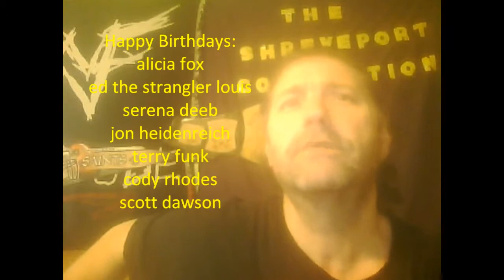Raw & superstars 6 30 14 results with birthdays & new mcmahon charity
vince mcmahon added new charity to his repitiopr the same as triple h and daniel bryan
wrestlers birthdays
injuries from money in the bank update
4 former champions return to raw
superstars advertised matches no results
raw results 6-30-14